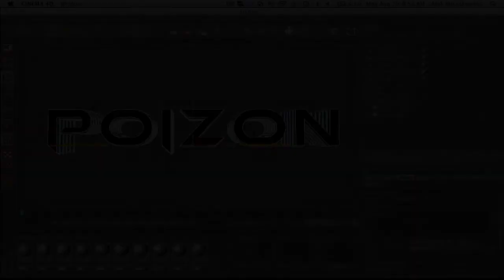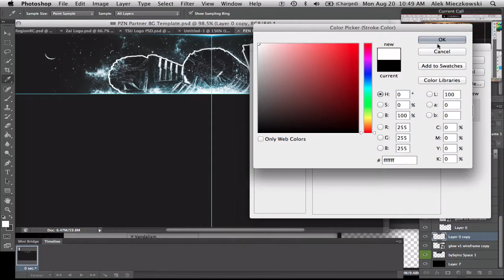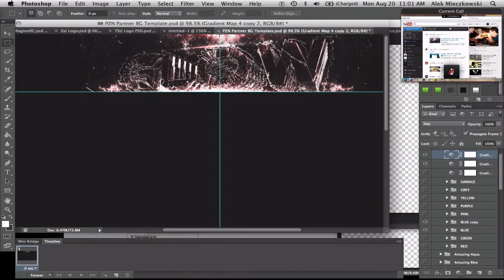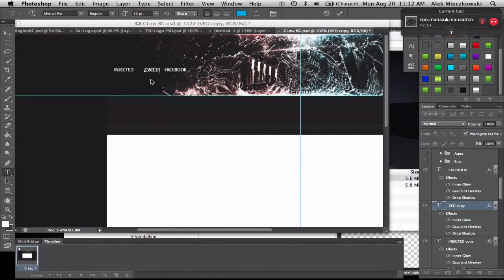Speedart: Glow BG (Competition Entry)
Hey this is my entry for Glow's competition. Hope you guys enjoy watching as much as i enjoyed making this bg:)